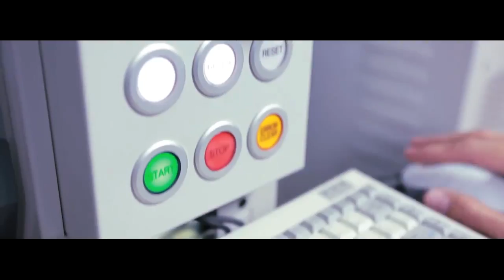Welcome To Vietnam Eng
Nguồn Internet/Youtube/Facebook...